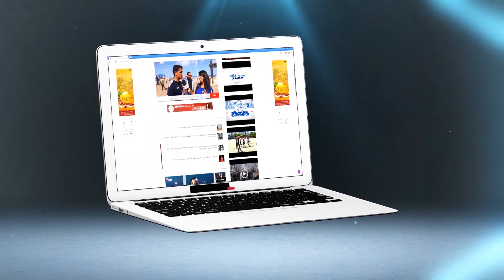شاهد عيان يكشف التفاصيل الصادمة للانفجار المدوي الذي هز المدرسة العليا للطاقة والمعادن الرباط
شاهد عيان يكشف التفاصيل الصادمة للانفجار المدوي الذي هز المدرسة العليا للطاقة والمعادن الرباط | شوف تيفي 2016